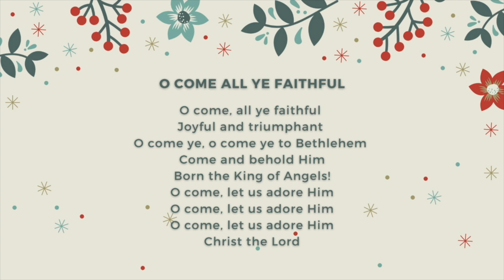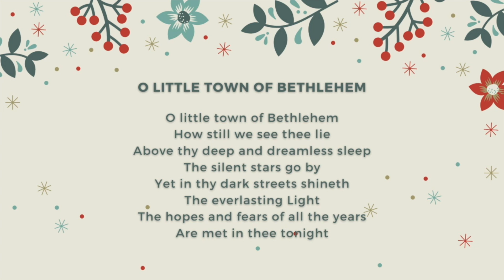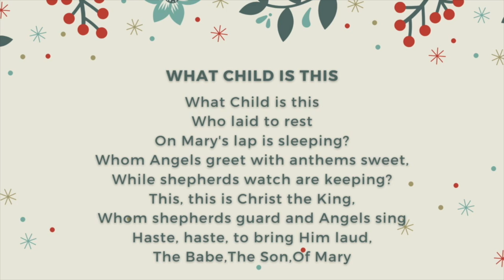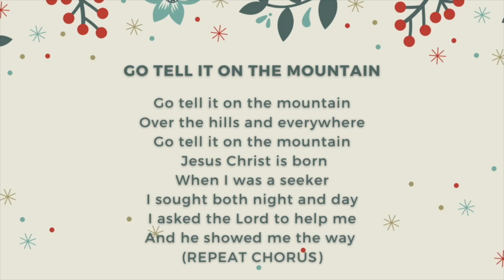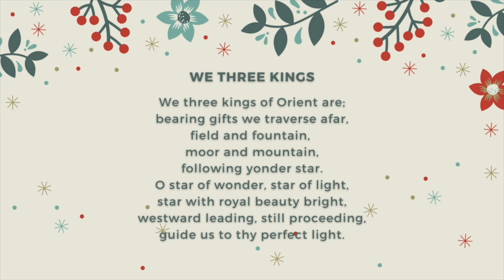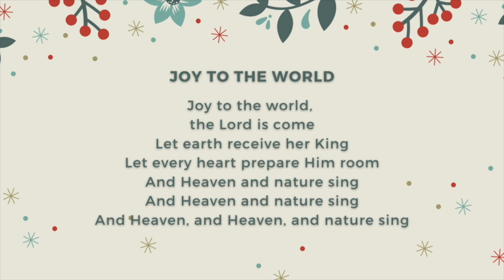Christmas Pageant 2020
The story of the Nativity as told by the children of our Church.  A new medium to tell the the story of Mary, Joseph, the Shepherds, the Angels, and the baby Jesus!